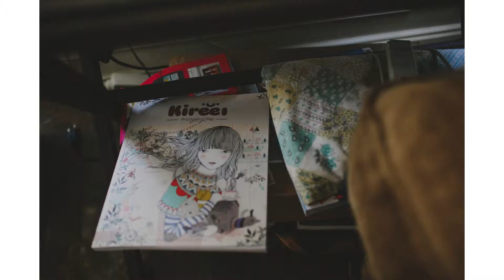Finca Villa Santa Ana Bodas en Zaragoza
Daniel guarda un gran recuerdo de esta boda en Zaragoza. Fue a finales de septiembre cuando Leti y Miguel celebraron su particular fiesta del amor en la  Villa Santa Ana; una finca para bodas en Zaragoza donde esta pareja selló su relación con una boda civil al aire libre.

Leticia se vistió en casa de sus padres y, como veréis en las fotos de los preparativos, dio para mucho! La maquillaron y la peinaron en Avril estilistas y como podéis ver, la dejaron relinda ;) Para completar el peinado, Leti llevó una corona de flores para novias que le hicieron en Barlett 1921. Y llegamos a la joya de la corona! Su vestido de novia :)) Diseñado por una de sus mejores amigas, María Manrique, quien hizo un vestido completamente a medida para Leticia; cada detalle estaba pensado para ella y, sin duda, el estilo fue todo un acierto! Y es que, ¿quién mejor que tu mejor amiga para aconsejarte con una prenda tan importante? ;) Y ya, para terminar con los detalles, el ramo de novia de Leti fue ideado por la Floristería Luna d’herreiz y fue un regalo de las amigas de su madre, quienes querían estar presentes de una manera especial en un día tan bonito. Y no nos olvidemos del novio! A Miguel lo peinaron en New Barber’s y su look fue un traje de novio muy sencillo en azul, con tirantes y pajarita. Ya sabéis que somos muy fans de la sencillez y este novio esta en nuestro top de súper clase! ;)

La suya fue una boda de tarde así que fue genial la luz que tuvo Daniel para hacer el reportaje de novios. Como ya sabéis, no necesitamos grandes localizaciones para sacar una fotos bonitas y, además, las fincas para bodas suelen tener un montón de rincones donde hacer fotos (y Daniel es experto en exprimirlos) por lo que aprovecharon la finca y los alrededores para hacerse las fotos de pareja y así no perder mucho tiempo para disfrutar al máximo de sus invitados.